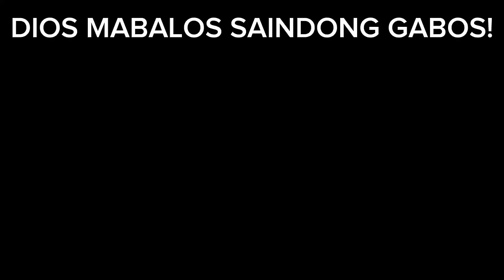PART 9 | BINATANG MAY MABIGAT NA PROBLEMA NAGBONDING SILA | MASAYA SI JEREMY SA PAGSAMA-SAMA NILA!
PART 9|BINATANGMAYMABIGATNAPROBLEMANAGBONDINGSILA|MASAYASIJEREMYSAPAGSAMA-SAMA NILA!

MARAMING SALAMAT SA PATULOY NA PAGTITIWALA MGA KALINGAP!

SA MGA GUSTONG MAG MESSAGE SAKIN ITO ANG AKING FACEBOOK!